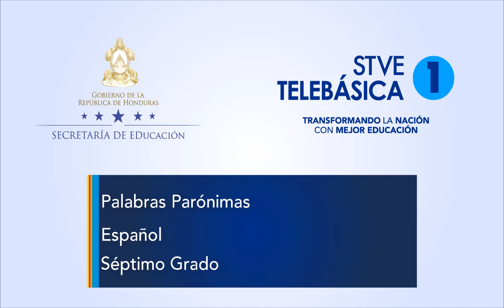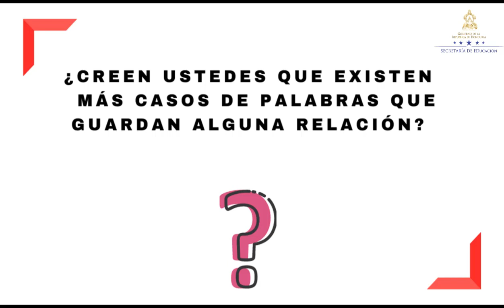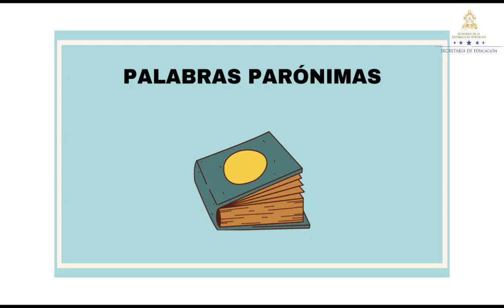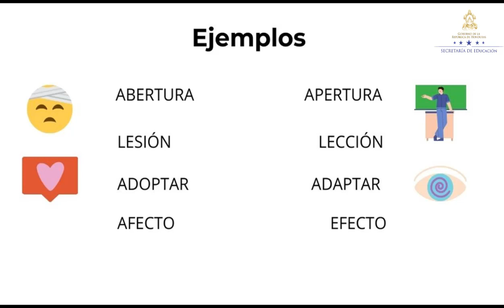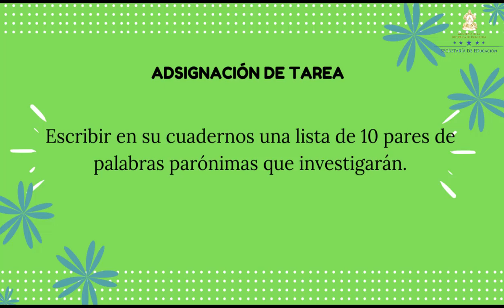Palabras parónimas – Séptimo Grado - Español